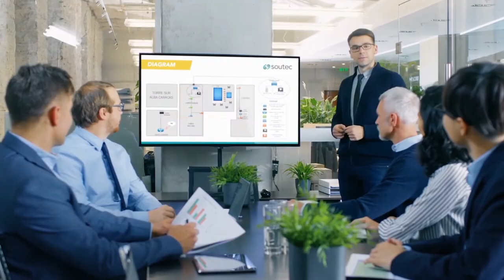[4K] Man #7 | Stock Footage #80 | Nature | Drone | Mountains | Rice | No Copyright